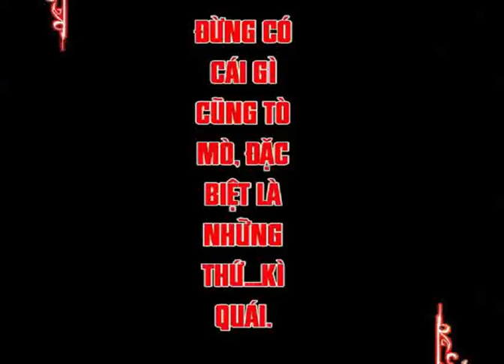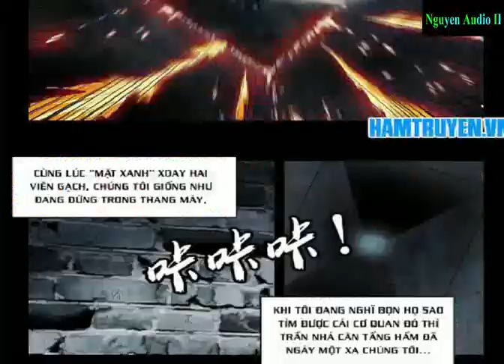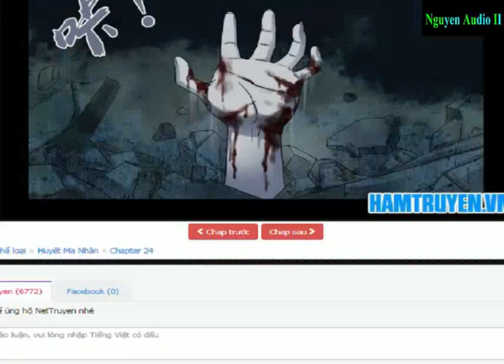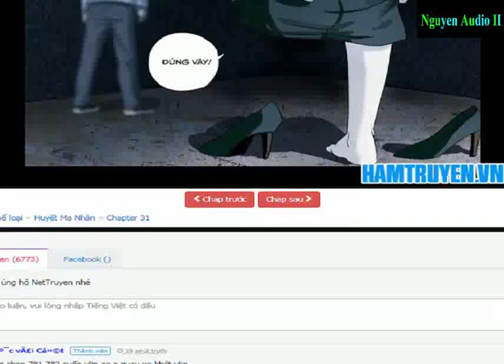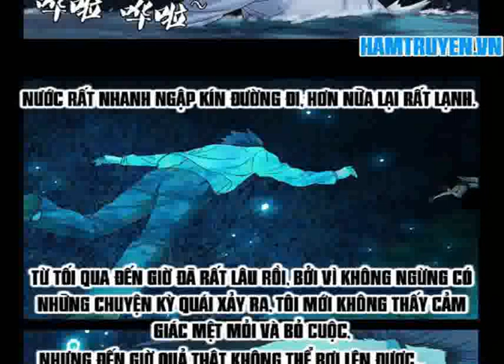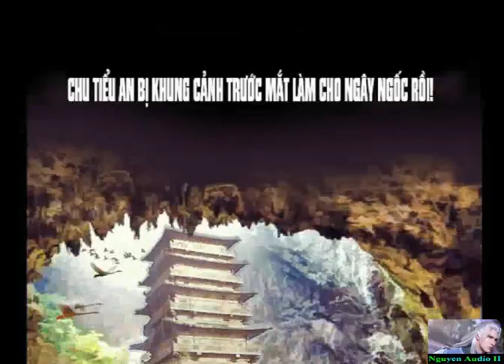Huyết Ma Nhân Tập 1-48|Nguyen Audio 2|The Devil Ring Chap 1-48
Sinh viên đại học năm nhất Chu tiểu an tình cờ có được một chiếc nhẫn không rõ lai lịch, trong miệng hắn bất ngờ chui ra một cái huyết ma nhân, một bí mật kinh thiên về nhân loại lập tức được vạch trần...